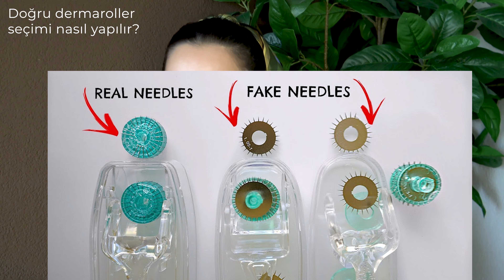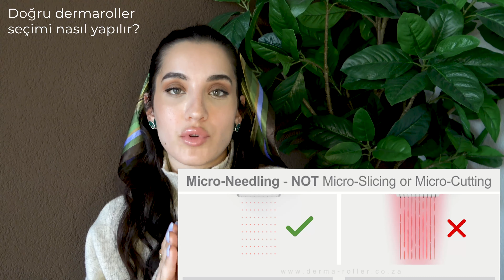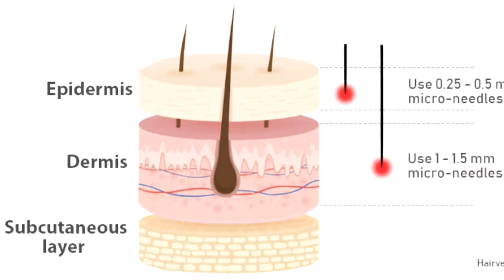Saça Dermaroller Kullanımı│Saç Uzatma, Dökülmeyi Önleme, Yeni Saç Çıkarma İçin En Etkili Yöntem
Herkese selam!

Saç bakımı videomda bahsettiğim dermaroller ile ilgili detaylı videoyu söz verdiğim gibi arayı açmadan çektim :)

Düzenli dermaroller kullanımı ile saçlarınız çok güçlü ve hızlı uzayacak, dökülmeniz çok azalacak ve saç sağlığınızın ne kadar olumlu yönde ilerlediğini göreceksiniz. Doğru dermaroller kullanımı ile ilgili bildiğim her şeyi anlattım, umarım işinize yarayan bir video olmuştur.
Video başlıkları şöyle:

Chapters
00:00 Giriş
01:07 Dermaroller nedir, ne işe yarar?
02:35 Dermaroller kullanmanın saç üzerindeki etkileri nelerdir?
03:25 Doğru dermaroller seçimi nasıl yapılır?
07:27 Dermaroller bakımı nasıl olmalıdır?
08:52 Dermaroller nasıl uygulanır?
12:53 Uygulama sonrası nasıl bakım yapılır?
16:27 Sonuçlar ne zaman görülür?
16:48 Dermaroller kullanımı kimler için uygun değildir?
17:24 Uyarılar
18:49 Kapanış
19:09 Ben nasıl kullanıyorum

Sorularınızı ve yorumlarınızı bekliyorum.

Kocaman öpücükler, sevgiler.

Ezgi x